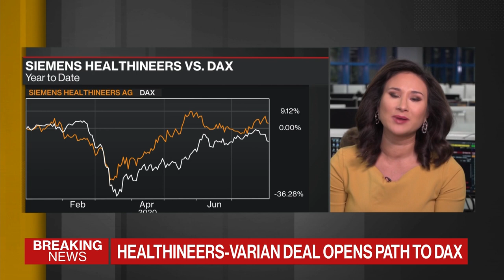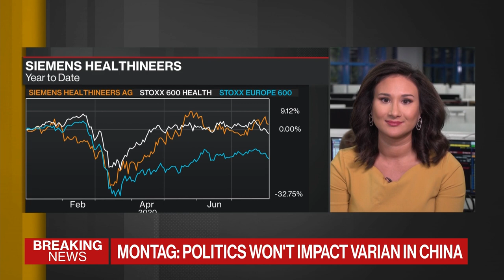Siemens Heathineers to Buy Varian in $16.4 Billion Deal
Aug.03 -- Siemens Healthineers AG Chief Executive Officer Bernd Montag discusses the company's agreement to buy Varian Medical Systems for about $16.4 billion in cash in the biggest medical acquisition of the year, giving Healthineers a sizable market share in the rapidly growing field of cancer treatment. Montag speaks on "Bloomberg Daybreak: Europe."